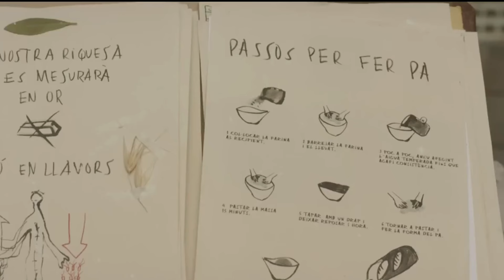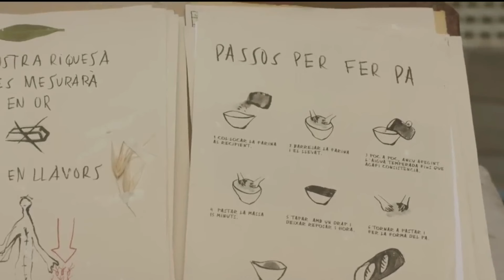அழிந்துப்போன மக்கள் தொகையை மீண்டும் உருவாக்க நினைக்கும் பெண் Movie explained in Tamil Movie review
lam criticizing this videos for it's bloopers so this

This Video Images And Video Cuts Only For Education & Entertainment Purpose Only Not For Motive

 tamil dubbed,
, mr tamilan,
Tamil voice over series,
Tamil trending,
 Tamil comedy,
hollywood movie review in tamil,
 mr.tamizhan

, movie multiverse,
web series in tamil,
 Mr. tamizhan,
FILM ROLL EXPLANTION,
MR.TAMIZHAN THOUGHTS,h
 MR. VOICE OVER,
MOVIE MULTIVERSE,